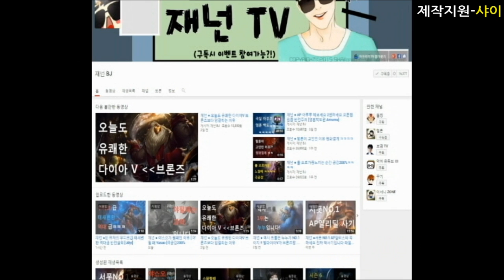재넌 ● 백도하면 안되는 이유 최종병기 올공속 소라카 ??!!!